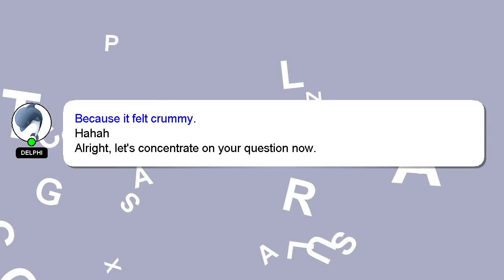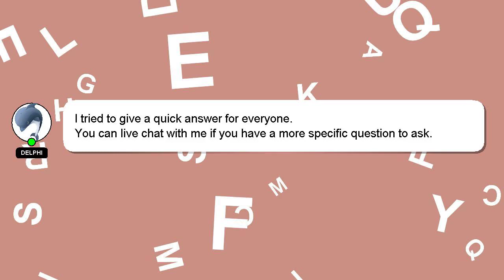How to sanitize cork bark?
A quick introduction about me, Hello, I am Delphi. Let me assist you in answering any questions you may have. - How to sanitize cork bark?

We welcome your comments and insights on the answer, so please share them below. Your answer will be recognized and valued, and I will 'heart' it to show my appreciation.

*2 What we are experimenting :*